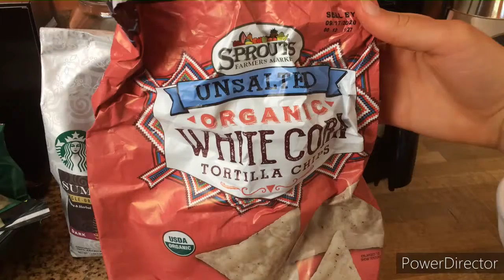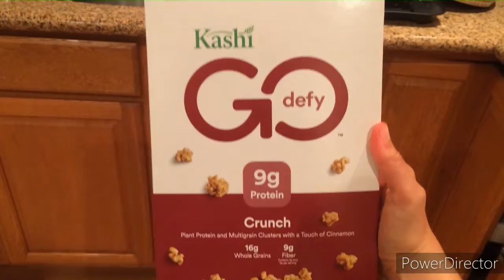What I Eat in a Day -- Intuitive Eating #2